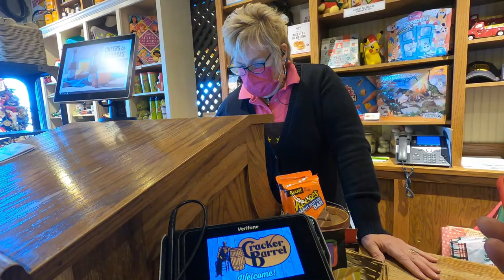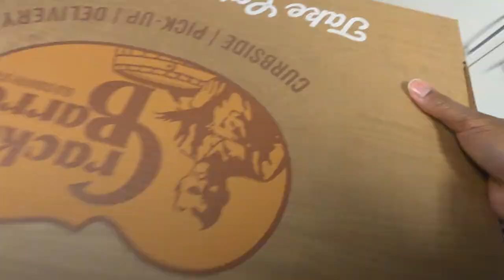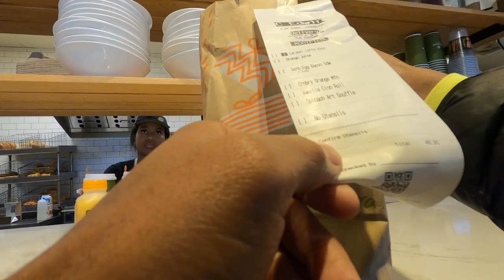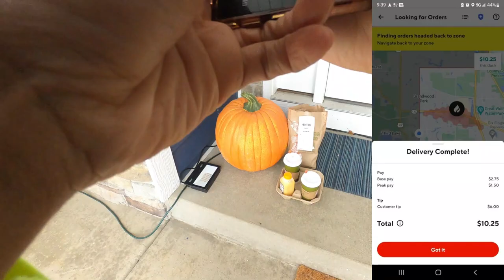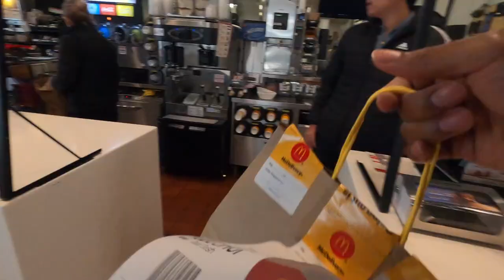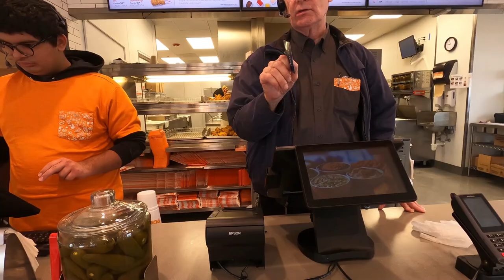What Is The #1 Reason You Should Put A Restaurant On Your Blacklist??